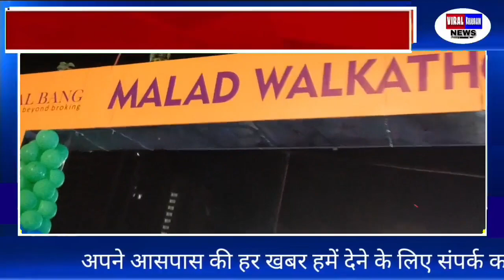डॉ. सिद्धार्थ द्वारा आयोजित मालाड 4 वॉकथॉन में बच्चों, युवाओं और वरिष्ठ नागरिकों ने भी हिस्सा लिया !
मुंबई मलाड 4 वॉकथॉन में अभूतपूर्व प्रतिक्रिया
सुबह-सुबह नीली टी-शर्ट और नीली साड़ी में एक आदमी ऐसा लग रहा था जैसे वह कोई मेहमान हो
3, 5 और 10 किमी के वॉकथॉन में आर्मी नेवी, एनेस्जी, मुंबई पुलिस भी शामिल हुई
मलाड 4 वॉकथॉन में 10 5 और 3 किमी वॉकथॉन की शुरुआत बैंड सुरावली के साथ हुई. लोगों की प्रतिक्रिया अद्भुत थी. आर्मी नेवी एनईएसजी और मुंबई पुलिस की एक प्लाटून भी शामिल हुई। महिलाओं ने भी नीली साड़ी पहनकर वॉकथॉन किया। डॉ. सिद्धार्थ द्वारा आयोजित मलाड 4 वॉकथॉन में बच्चों, युवाओं और वरिष्ठ नागरिकों ने भी हिस्सा लिया।
संगीत और जुंबा व योगा से भी लोगों का उत्साह दोगुना हो गया. सभी प्रतियोगियों को मेडल और विजेताओं को मेडल दिये गये.